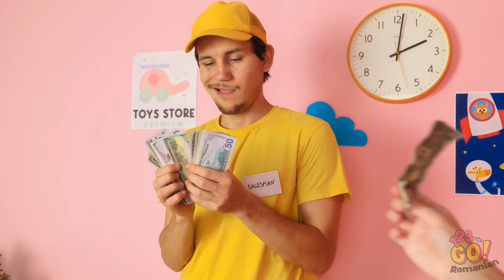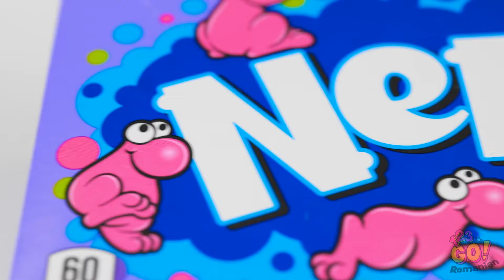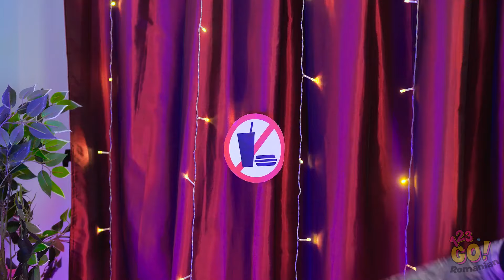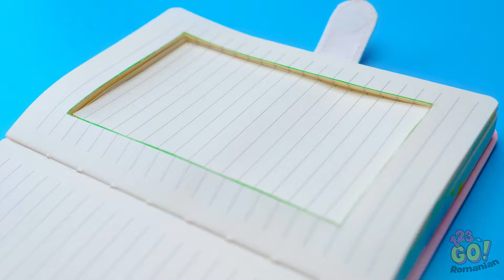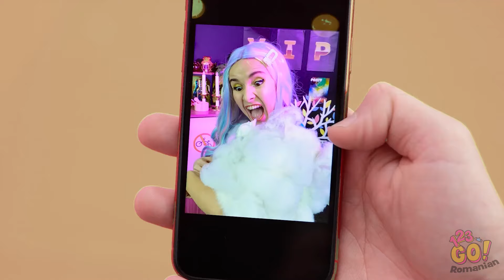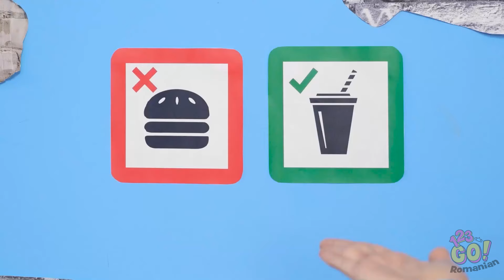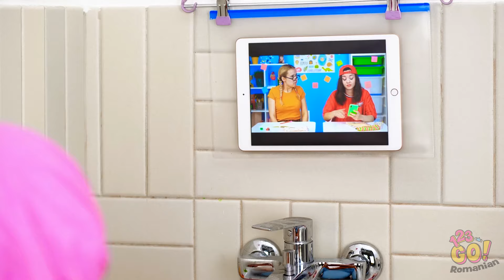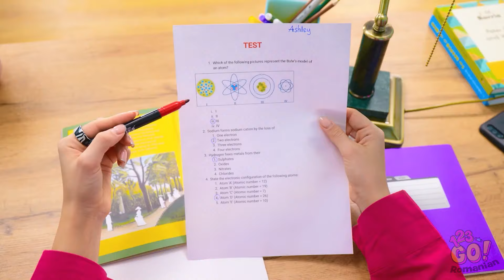Transformare păpuși VARA vs IARNA! Trucuri și Meșteșuguri pentru Păpuși la Modă de către 123 GO!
❄️☀️ Vibe de vară sau frig de iarnă? Urmăriți cum le dăm acestor păpuși o schimbare de look la modă pentru ambele anotimpuri! De la aspecte cool de vară la ținute confortabile de iarnă, aceste trucuri și meșteșuguri pentru păpuși îți vor stimula creativitatea.

Care anotimp va fi cel mai stilat? Rămâi cu noi pentru niște transformări distractive și fabuloase și nu uita să te abonezi pentru mai multe idei creative! 🎨💖